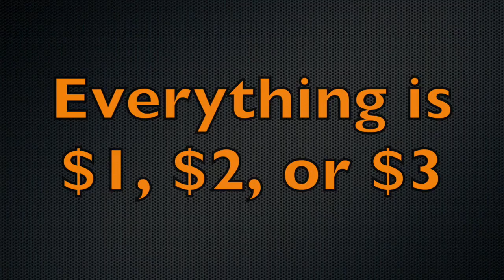GNN Episode 2.9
GNN Season 2
Episode 9